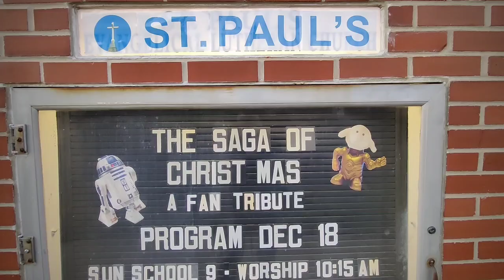Christmas Program Trailer 2022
Watch an announcement of the realase of a brand new production about the story of Christmas retold 10:15am on Sunday, December 18 at St. Paul's in Hillsboro, IL.